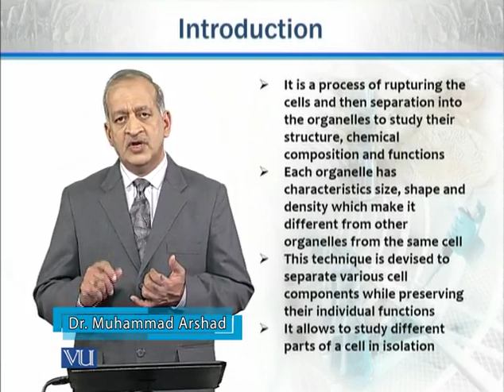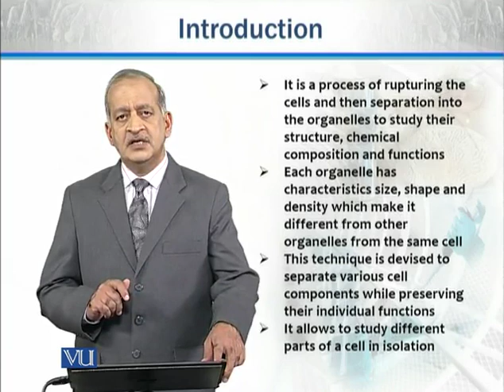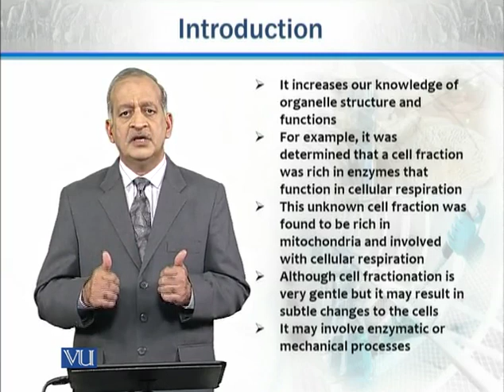ZOO731_Topic073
Topic: 73